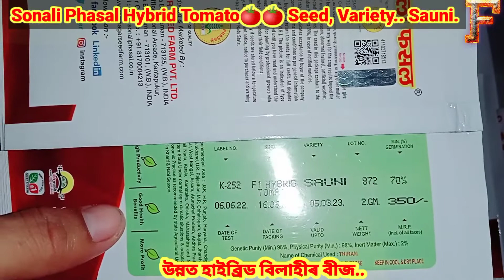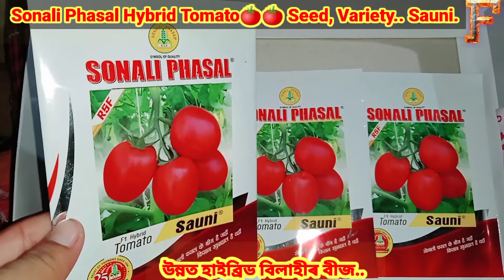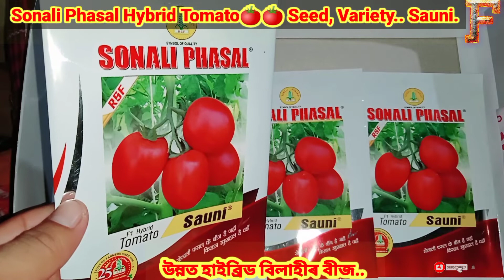আগতীয়া বিলাহী খেতি Early tomato farming in Assames Bilahi Kheti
Video Content

Hybrid Tomato Variety
 Sonali Phasal tomato seed

Sonali Phasal tomato seed variety  Sauni
Hybrid tomato seed variety Sauni